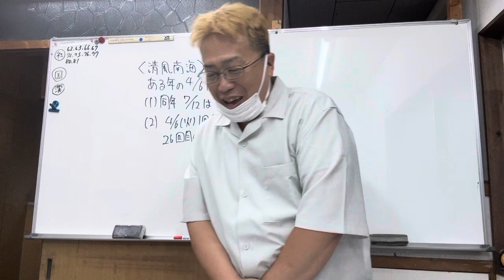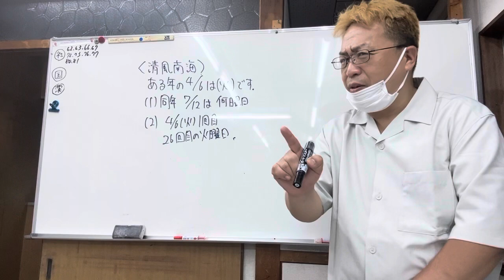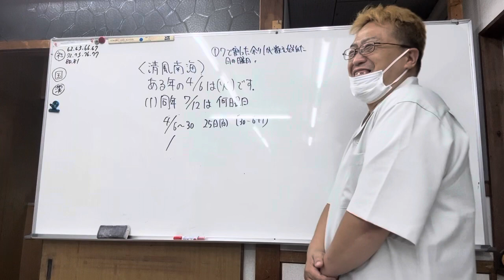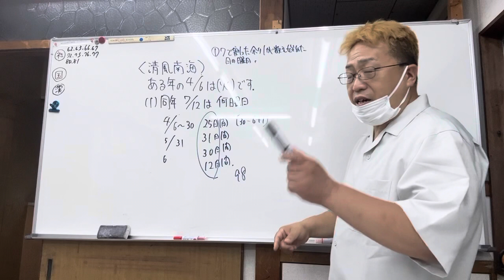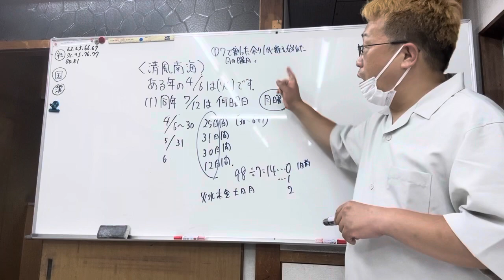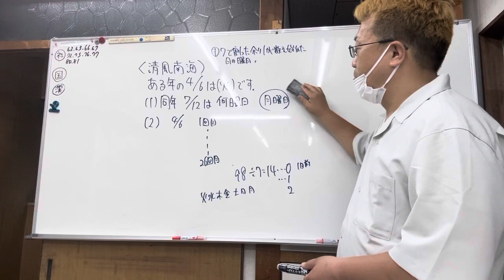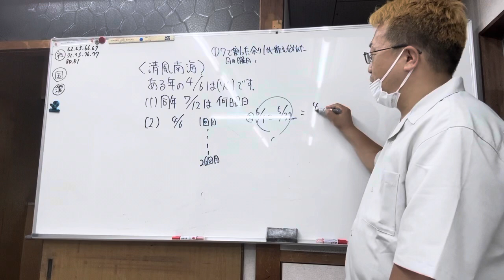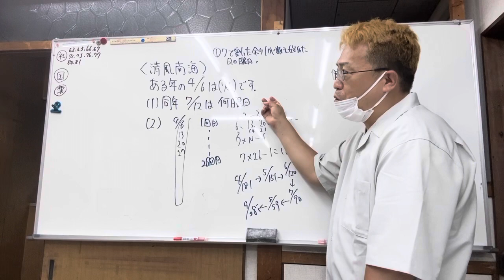清風南海中 カレンダー📅算